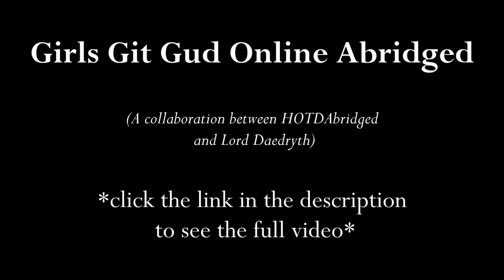OH NO VIGINA'S!!!! [Girls Git Gud Online Abridged Collab]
CLICK IT ALREADY!

A collab between me and Lord Daedryth